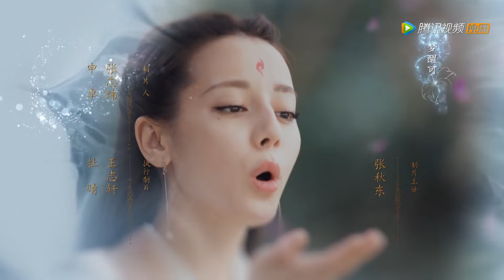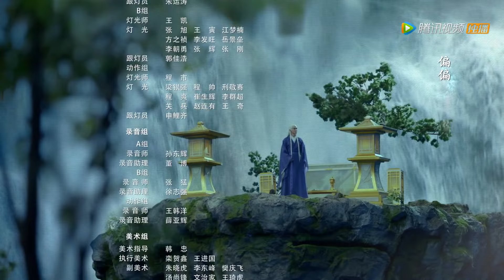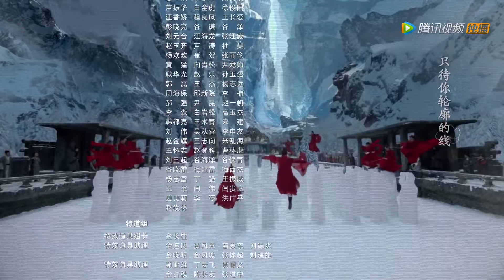ENG SUB【三生三世枕上书 Eternal Love of Dream】EP29 帝君变身手帕，只为给凤九解气